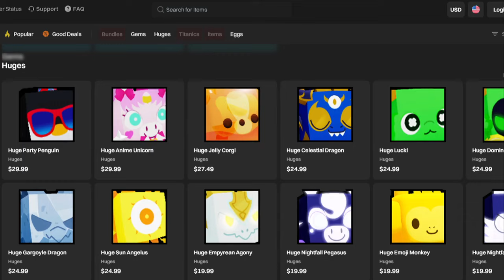😱BIGGEST TRADES IN PS99 HISTORY (PET SIMULATOR 99) RAINBOW SHINY HUGE TITANIC + SECRET COIN PET.